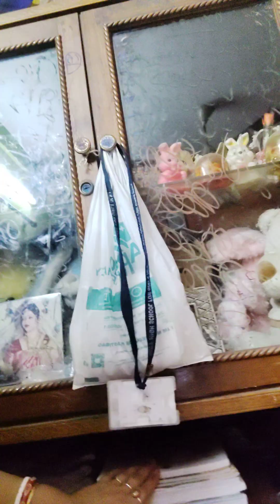ki ki kinlam dekhe nao..... songe akta chotto tips...